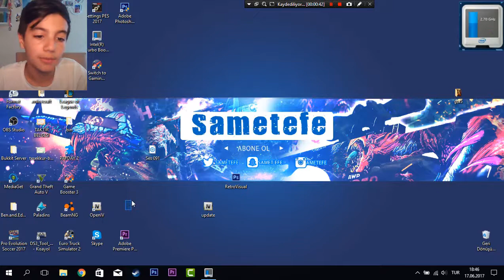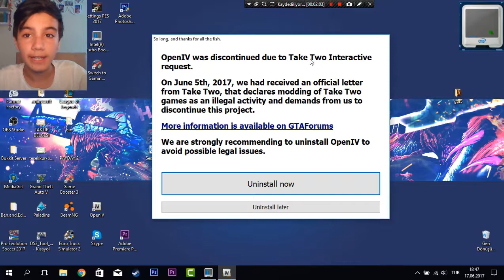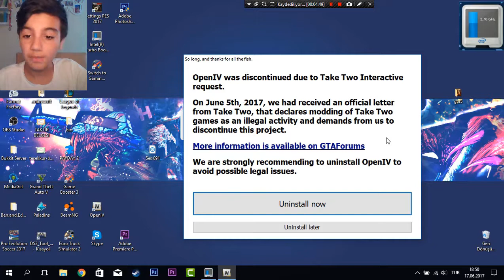GTA5 'DE ARTIK MOD KURMAK YASA DIŞI